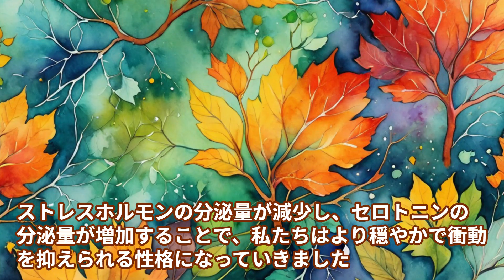【本の解説】 人間はどこまで家畜か 現代人の精神構造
詳細はこちらで

【衝撃】人間は家畜化している！？精神科医が明かす現代人の真実

「人間はどこまで家畜か: 現代人の精神構造」を徹底解説！

あなたは本当に自由ですか？それとも社会に飼われた「家畜」ですか？

精神科医・熊代亨氏が最新の進化生物学の知見を基に、現代人の精神構造を鋭く分析。自己家畜化、脳の萎縮、精神疾患の増加…私たちの知らない間に進行する驚くべき変化の真相に迫ります。

清潔な都市環境、徹底した健康管理、生産性向上への圧力。現代社会は私たちをどこへ導くのか？そして、「家畜」になりきれない人々の運命は？

個性と多様性vs全体主義的管理社会。人類の未来はどちらに向かうのか？

あなたの価値観を根底から覆す、衝撃の一冊。自分自身と社会の本質を知りたいすべての人におすすめです。